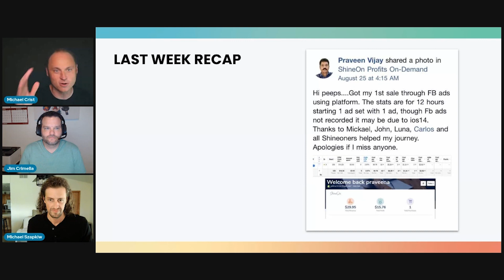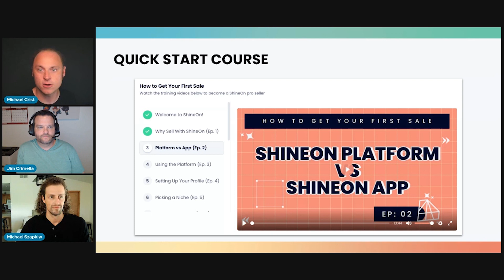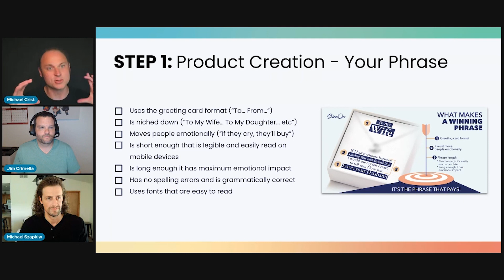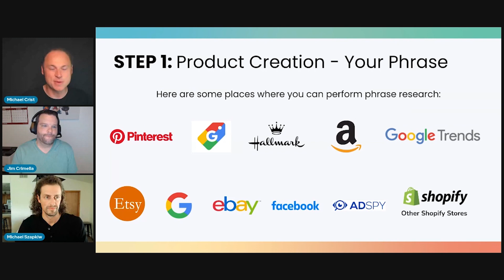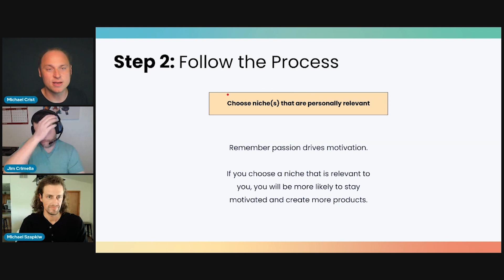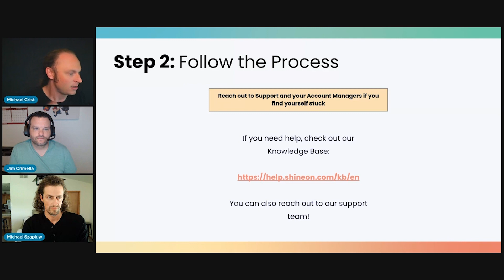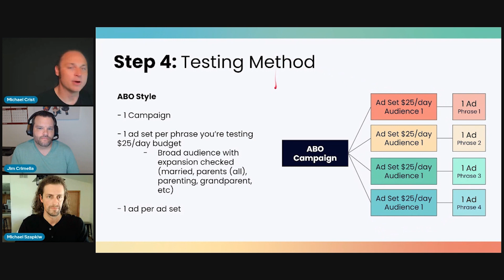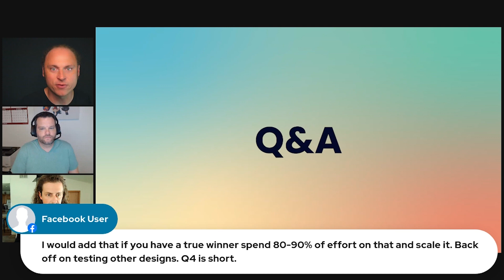100-100-100 Bootcamp | Print On Demand